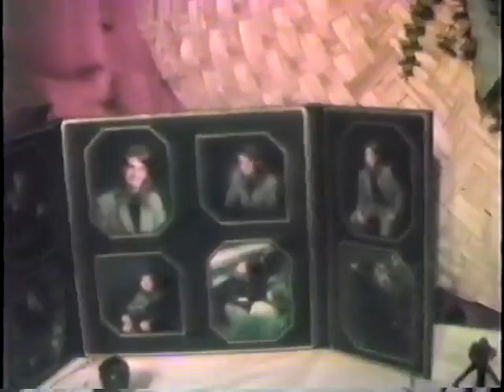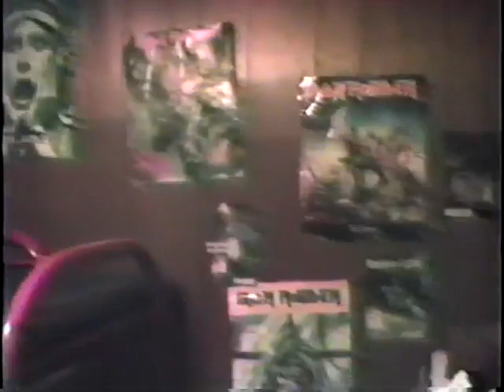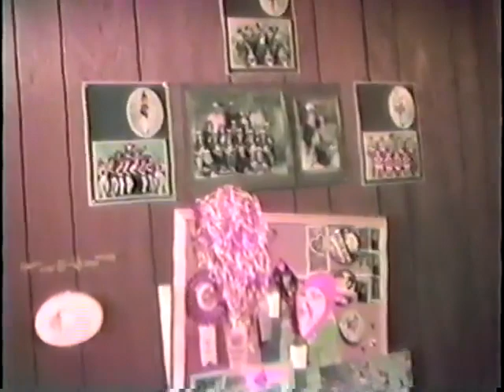Tour of the Strand house 1993